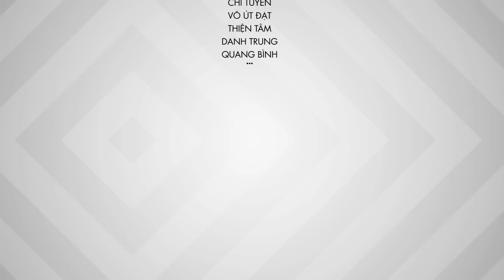Toàn cảnh buổi tọa đàm thông báo tình hình và quá trình điều trị chấn thương của tiền vệ Anh Khoa